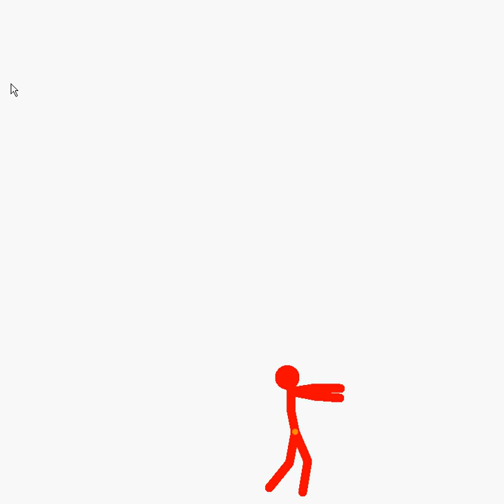Random Pivots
Ummmmmmmmm random enjoy